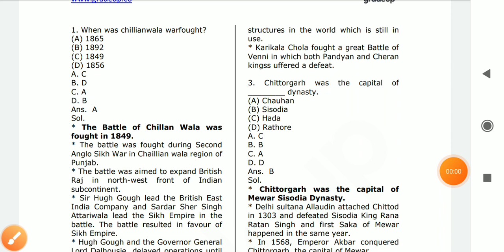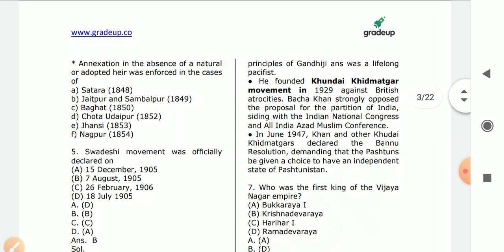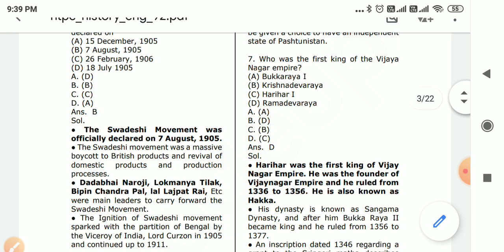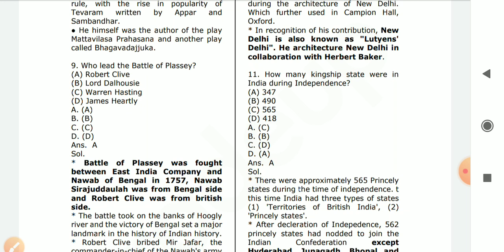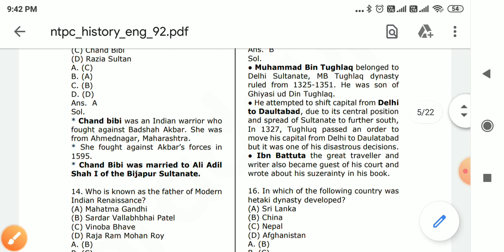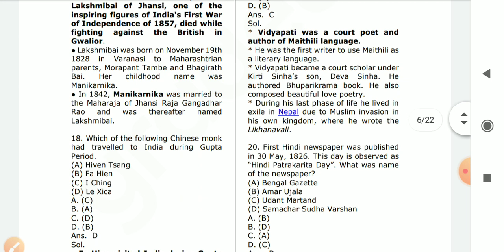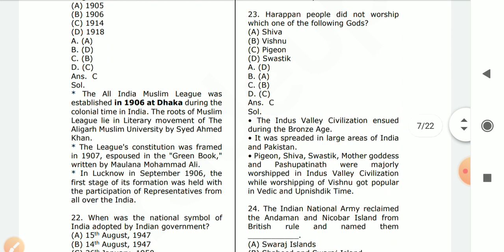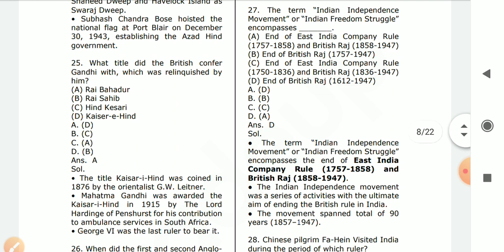RRB NTPC 2020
History 25 Questions and answers